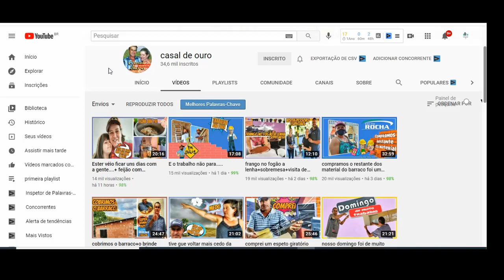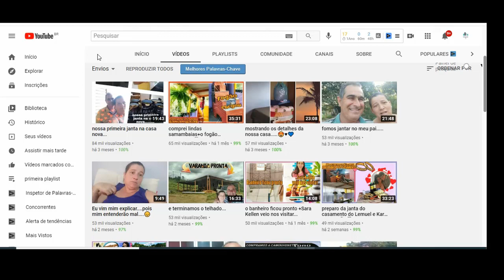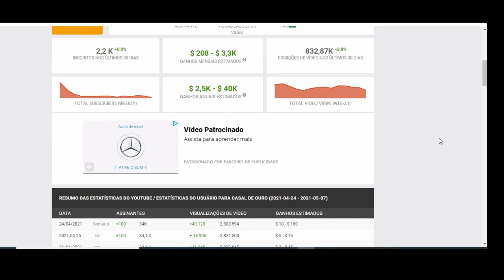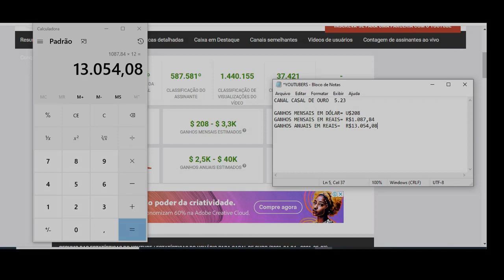Quanto Ganha Casal de Ouro? 2021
Quanto Ganha Casal de Ouro?

YOUTUBERS.